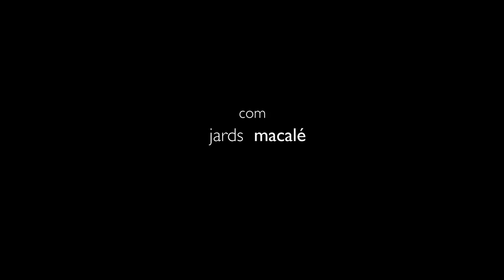J A R D S - trailer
Jards é um poema musical através do músico e compositor Jards Macalé. O filme Celebra o instante do processo de criação do artista , a afinação, repetição, a improvisação dos instrumentos. O fluxo do homem e a música. O Êxtase e a solidão do artista que co-existem num entralaçamento constante entre arte e vida.

um filme de Eryk Rocha, com Jards Macalé.

MELHOR DIREÇÃO NO FESTIVAL DO RIO 2012!